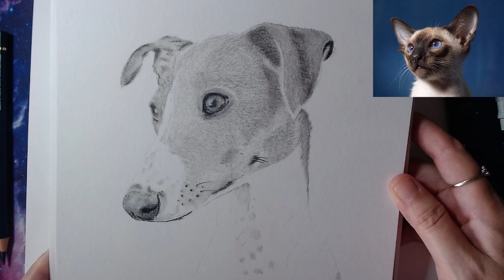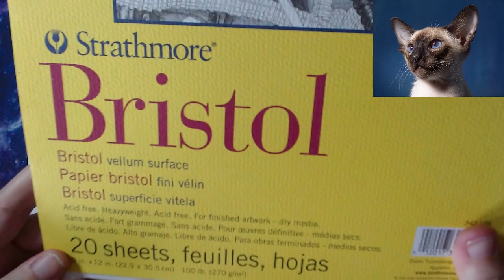Drawing a Siamese Kitten!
Second day on our chocolate point Siamese. Loving this project so far.